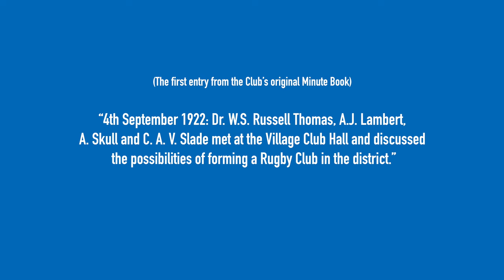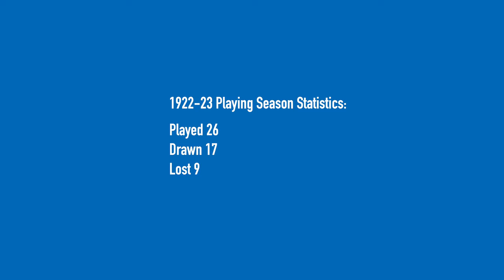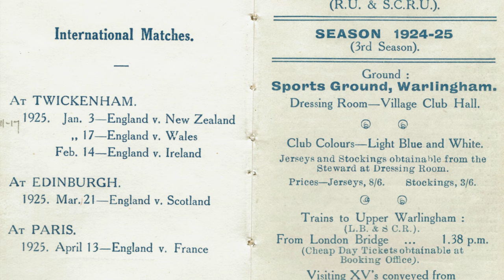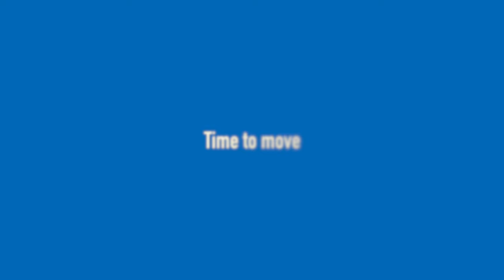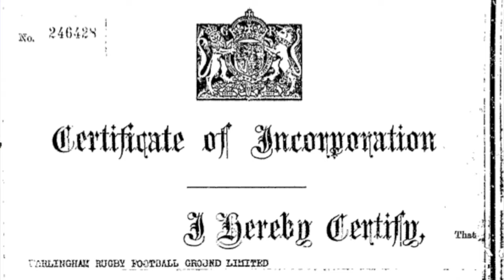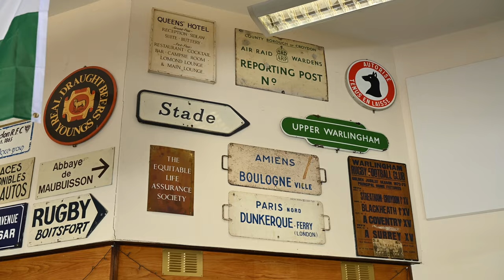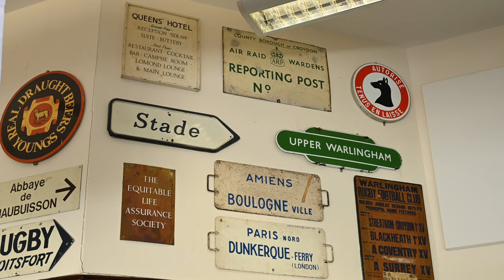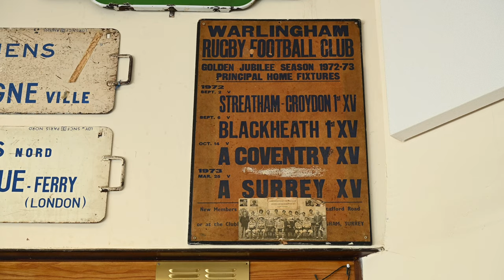Warlingham RFC Centenary 1922-2022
This is the story of Warlingham Rugby Football Club, formed in 1922 and celebrating its Centenary in 2022.

The film tells of how the club was founded, how it moved grounds and clubhouses, a fire, World War II and much more.

Warlingham Rugby Football Club is situated in Limpsfield Road, between Hamsey Green and Warlingham.

Chapters:
00:00 Opening
00:52 Formation
02:06 Locations
03:04 Dropping "Upper" from the name!
04:07 Time to move
06:30 Arthur James Adam
07:50 World War II
08:30 Surrey Agricultural Committee
09:40 The Club Crest
10:14 Clubhouse 1950s onwards
11:41 The Club Today
12:10 Summary & Close